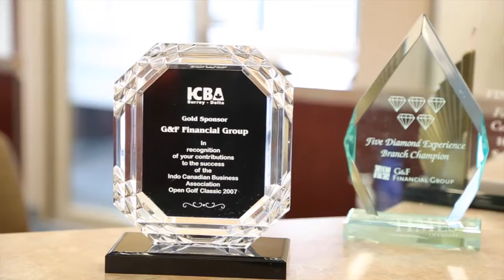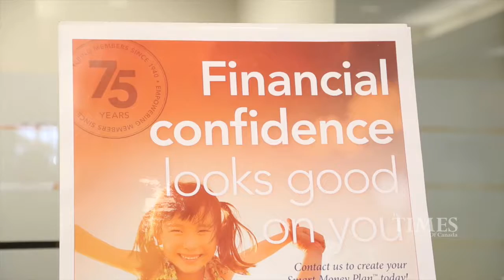G&F Financial Sponsor of The Times of Canada Diwali Gala 2016